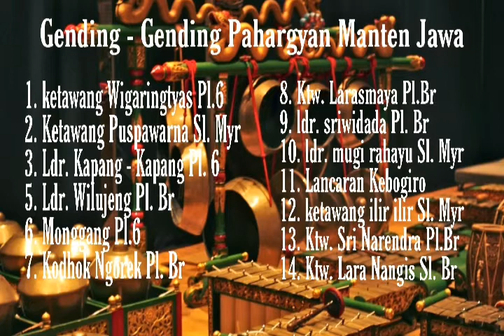gending manten ldr. sriwidada pl.br